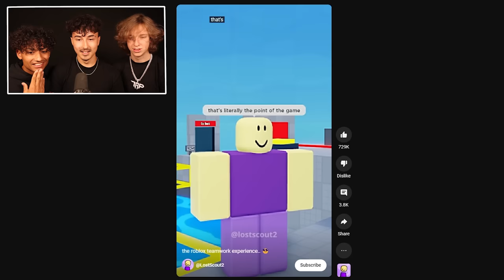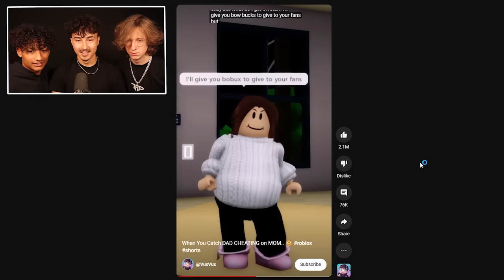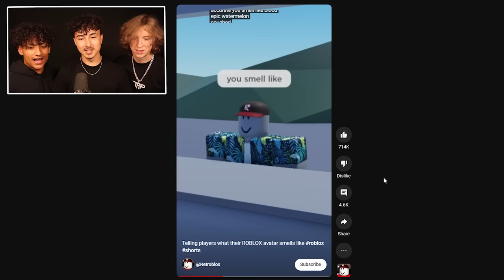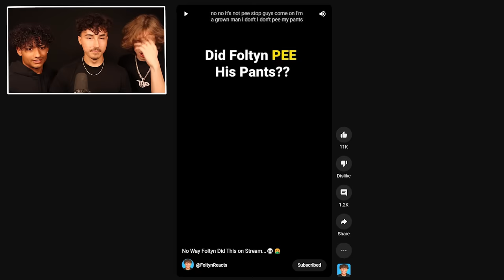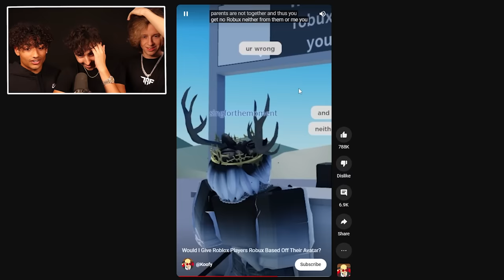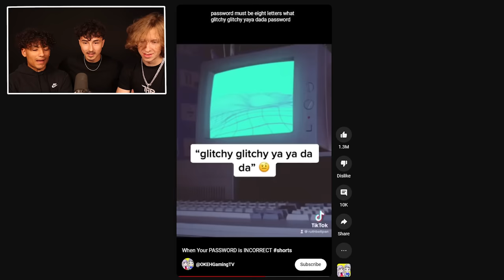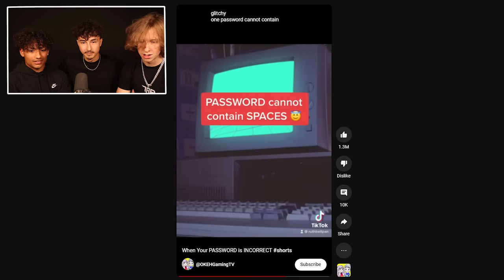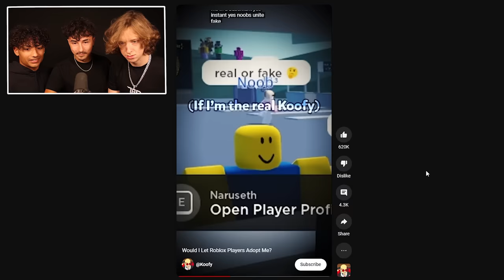TMF REACTS TO POPULAR ROBLOX TIKTOKS!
Today the TMF Team reacts to popular Roblox tiktoks and youtube shorts!